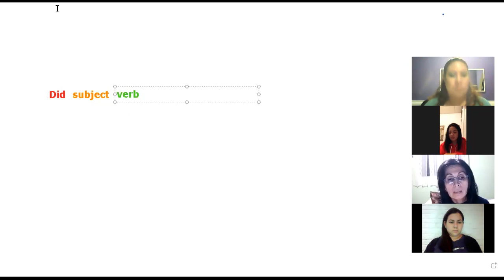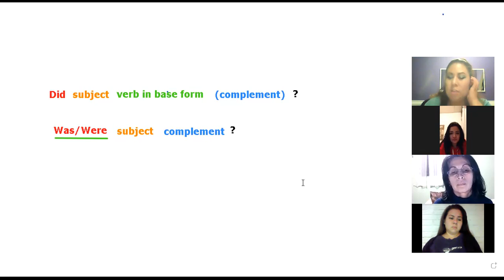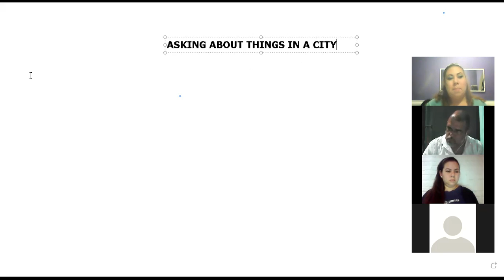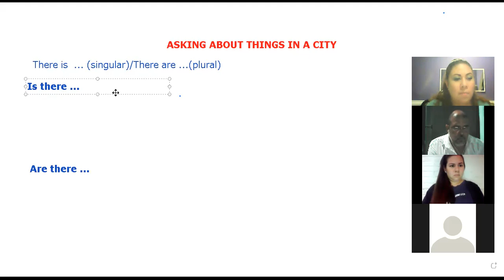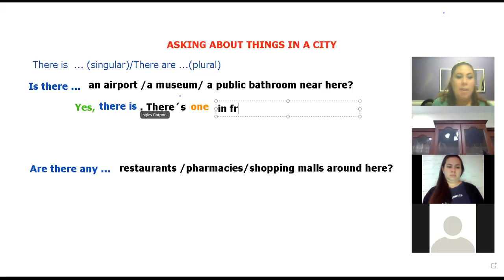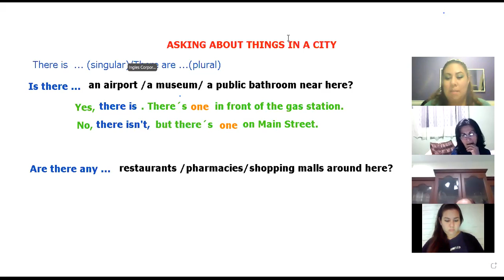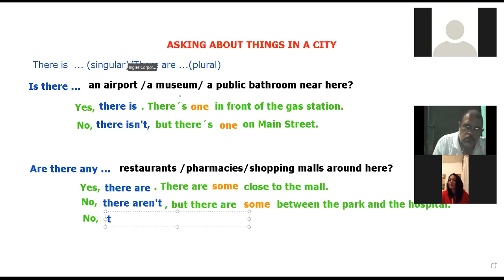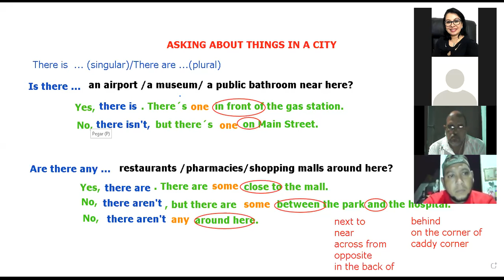Ingles Corporativo- Asking about what exists- Day 6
In this session participants will learn about how to ask and answer questions with  these is, there are; one, any, some.